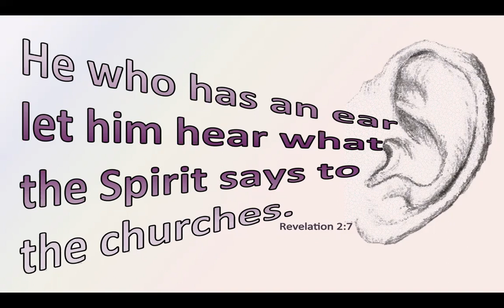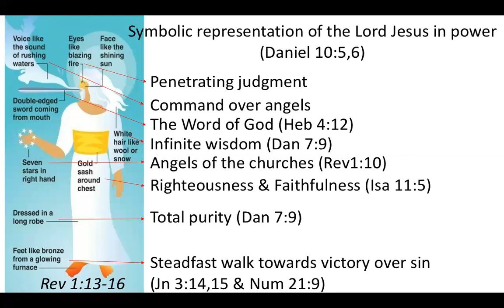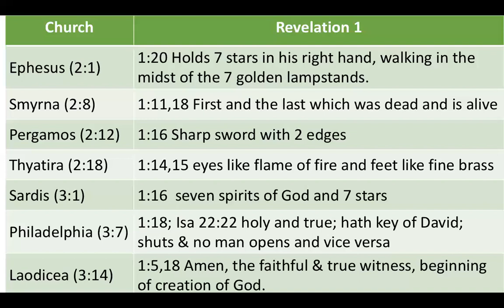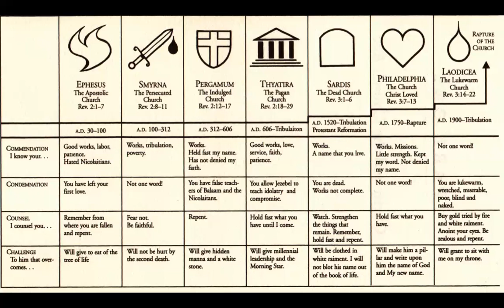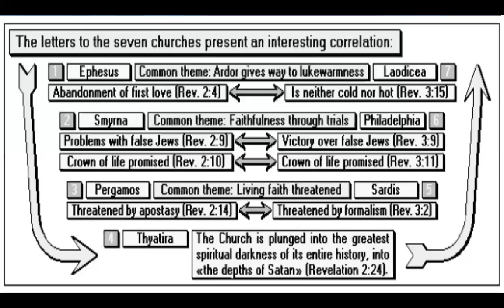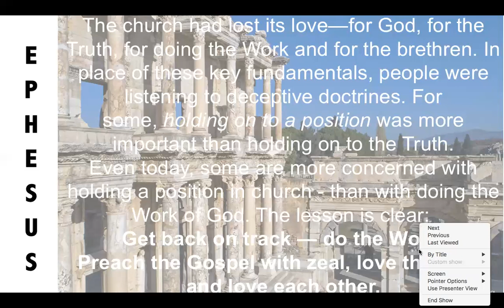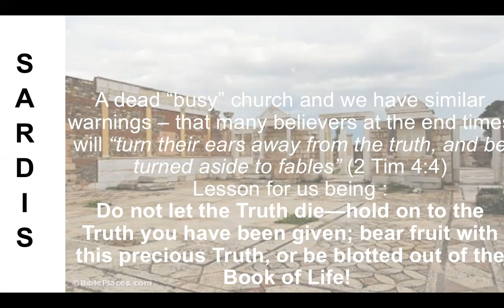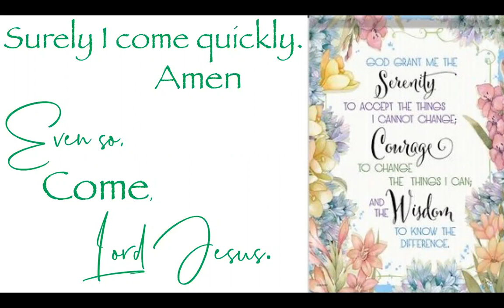7 Churches in Revelation by Leona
Looking deeper into the letters to the 7 churches in Revelation, what they were condemned for, commended for and what their rewards will be.

Also see how we can apply the letters in our own lives today still.